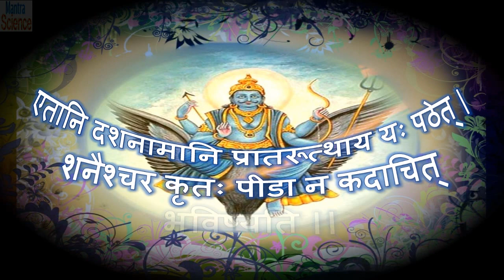Shani Dash Namani Stotram - Remove Malefic Effects of Saturn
शनि दशनामानि स्तोत्र  The Shani Dash Namani Stotram is a very short and effective stotra to remove the malefic effects of Lord Shani and Sade Satti.   It is believed that by reciting ten names of Lord Shani in the morning one can easily bypass the negative impact of saturn in the kundli.